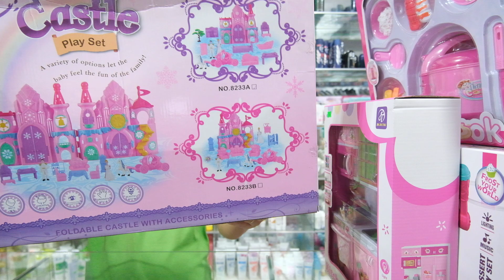Đồ chơi búp bê, lâu đài, nhà bếp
NẾU THẤY VIDEO HAY HÃY BẤM SUBSCIBE VÀ CHO MÌNH 1 LIKE NHÉ.
CÔNG ĐÌNH - NGÃ 3 MỸ XUÂN VÀO 300M